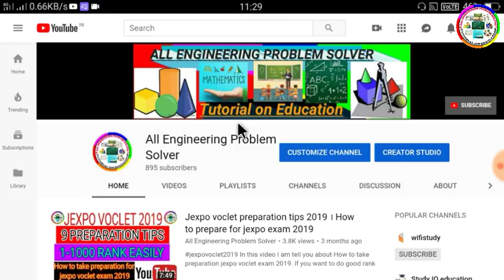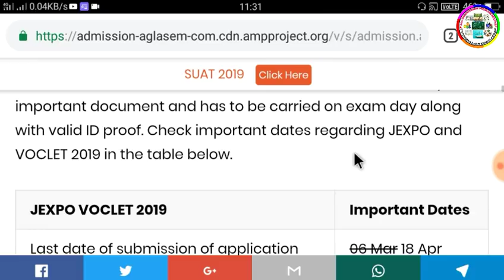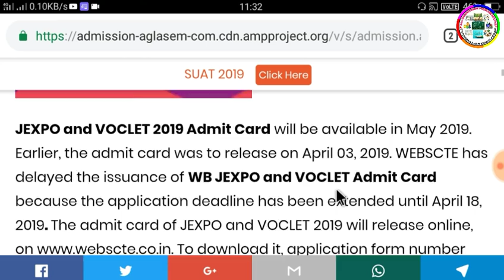Jexpo and voclet 2019 admit card release date | How to download jexpo and voclet 2019 admit card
জেক্সপো ও ভোকলেট 2019 এর এডমিট কার্ড বেরিয়ে গেছে। এই লিংক থেকে সরাসরি এডমিট কার্ড ডাউনলোড করুন

Hello friends, This is my YouTube channel, ''ALL ENGINEERING PROBLEM SOLVER'', based on engineering subjects such as Engineering drawing, Engineering mathematics, strength of materials, Engineering mechanics etc.